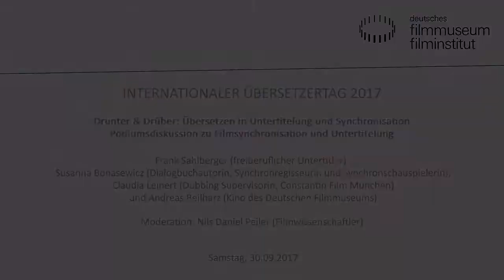INTERNATIONALER ÜBERSETZERTAG 2017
Podiumsdiskussion zu Filmsynchronisation und Untertitelung

Wenn das Licht im Saal ausgeht und der Film beginnt, ist ihre Arbeit bereits getan. Und wenn sie richtig gut ist, bleibt sie oft sogar unbemerkt. Doch unter welchen Bedingungen und mit welchen Zielsetzungen entstehen eigentlich deutsch untertitelte Filmfassungen und Synchronisationen? Praktiker/innen aus den verschiedenen Bereichen erzählen von ihrer Tätigkeit, ihren unterschiedlichen Arbeitsmethoden und Gestaltungsspielräumen.

Frank Sahlberger (freiberuflicher Untertitler), Susanna Bonasewicz (Dialogbuchautorin, Synchronregisseurin und Synchronschauspielerin), Claudia Leinert (Dubbing Supervisorin, Constantin Film München) und Andreas Beilharz (Kino des Deutschen Filmmuseums)

Drunter & Drüber
Übersetzen in Untertitelung und Synchronisation

Was wären Kino und Fernsehen ohne fremdsprachige Filme? Damit wir ihnen problemlos folgen können, werden sie untertitelt („drunter“) oder synchronisiert („drüber“).

Der internationale Übersetzertag am 30. September ist ein guter Anlass, einmal auf jene zu schauen, die diese anspruchsvolle Aufgabe oft fast unbemerkt im Hintergrund meistern. Deshalb gibt der Landesverband Hessen des Bundesverbands der Dolmetscher und Übersetzer (BDÜ) zu seinem 70-jährigen Jubiläum gemeinsam mit der Weltlesebühne e.V. und dem Deutschen Filmmuseum an drei Thementagen interessante Einblicke in die Techniken und Arbeitsweisen der Sprachmittler/innen: Interessierte können einem Untertitler bei der Arbeit über die Schulter schauen, den Kinofilm DIE GÄRTNERIN VON VERSAILLES in einer experimentellen Aufführungspraxis sowohl untertitelt als auch synchronisiert erleben oder mit den Gästen des hochkarätig besetzten Panels über die Herausforderungen des Synchronisierens und Untertitelns diskutieren. Im Anschluss an die Vorträge gibt es dann Gelegenheit, die gezeigten Filme mit ganz anderen Augen zu sehen. Der Internationale Übersetzertag wird am Todestag des Kirchenvaters und Bibelübersetzers Hieronymus gefeiert.

Veranstaltung im Deutschen Filmmuseum, 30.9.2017